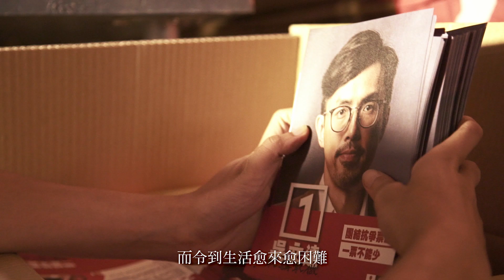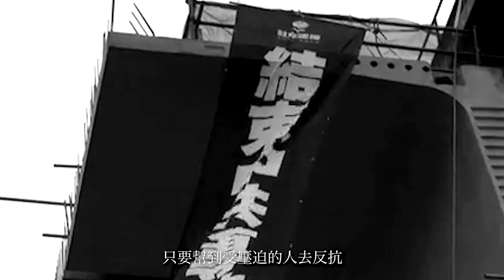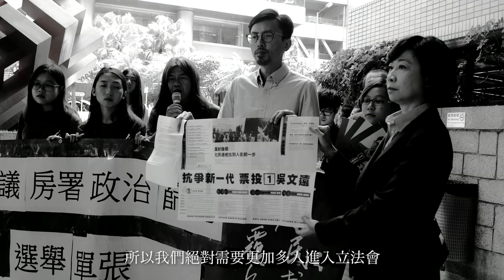團結．抗命．吳文遠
9月4日立法會選舉，吳文遠出戰九龍西，大家終於有得揀一個真正抗爭派！

團結抗爭力量，票投一號吳文遠！與長毛並肩作戰，擋住惡法！